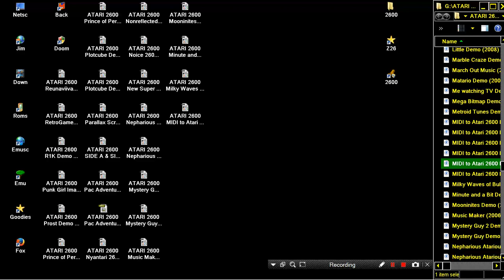ATARI 2600 MIDI to Atari 2600 Music Jingle Bells 2008 Devin Cook